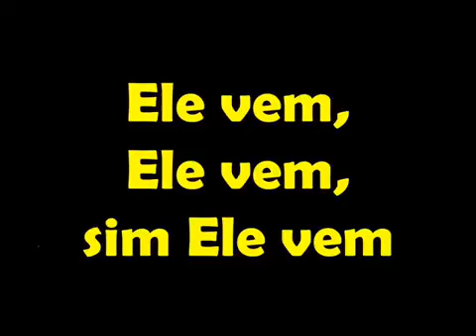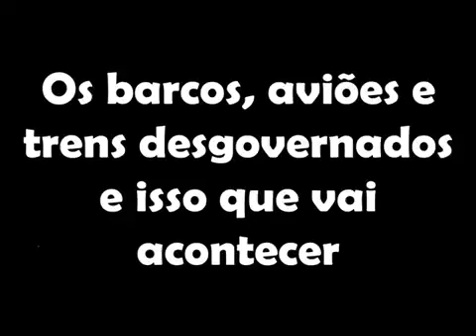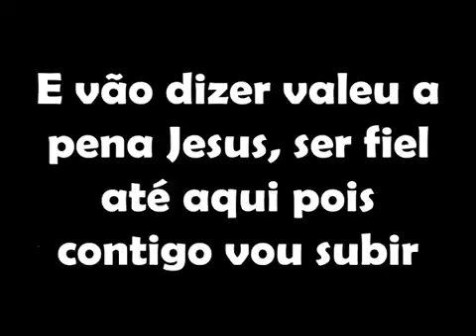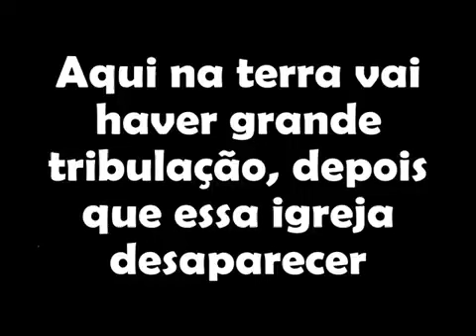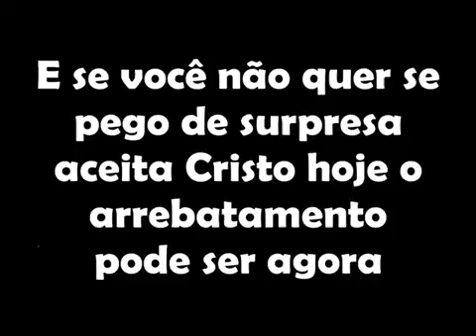Louvor O Arrebatamento Amanda Lopes